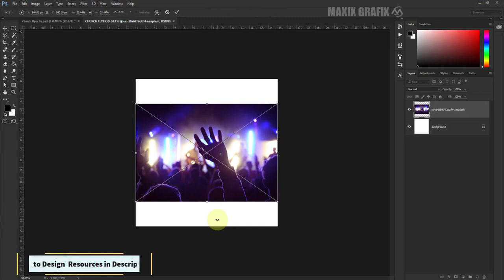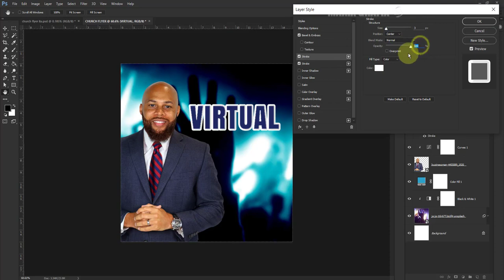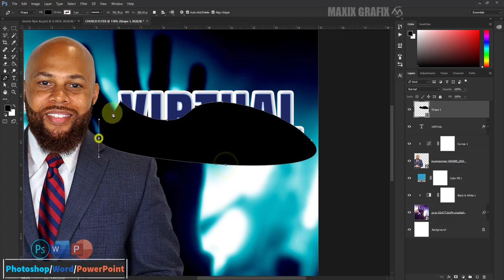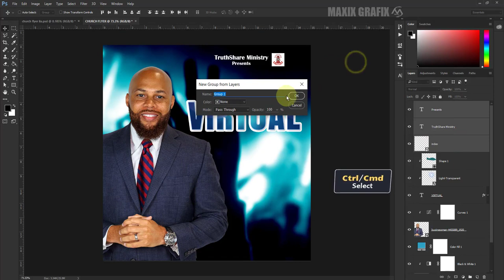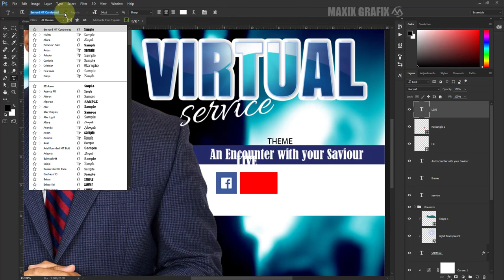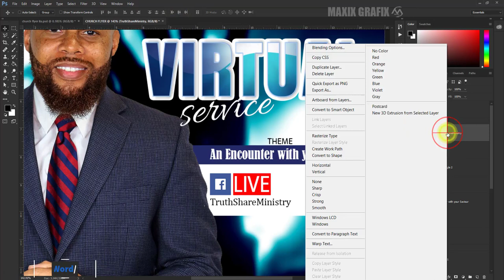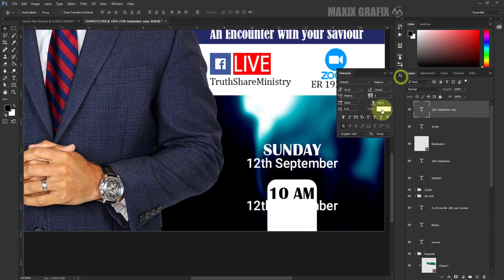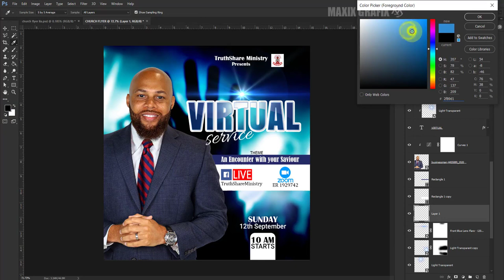Simple Church flyer design for social media post | A beginner's guide to learning Photoshop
Design a Simple and Professional Church flyer for your social media post | A beginner's guide to learning Photoshop.